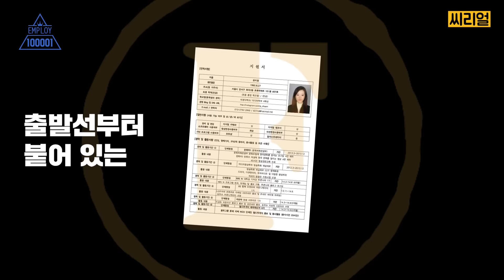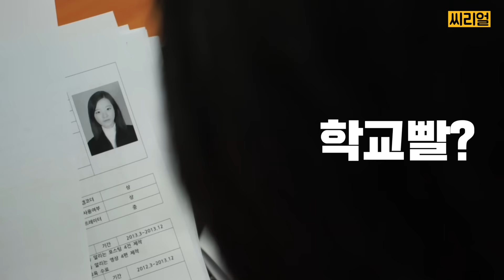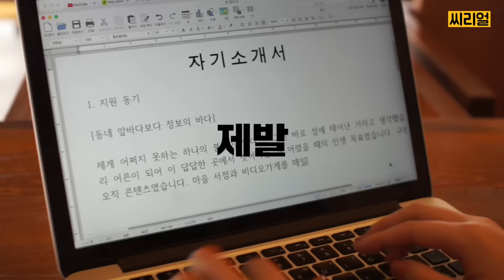[프로듀스101 패러디] 전지적 취준생 시점으로시청하기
전지적 취준생 시점으로 프로듀스 101 시청하기.
넋 놓고 보다가 맨날 현타 온다.

우주쏘녀 X 씨리얼

재미있게 보셨다면 공감, 구독 꾸욱^,^ // 청춘맛 씨리얼 C-Real